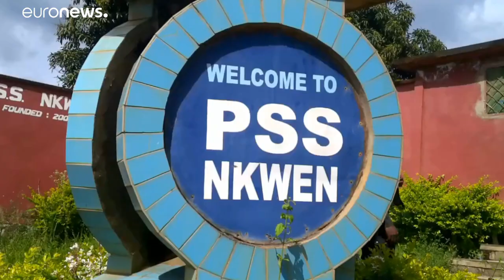Sequestradores libertam 78 crianças nos Camarões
Foram libertadas as dezenas de crianças que estavam sequestradas desde segunda-feira nos Camarões. Os sequestradores libertaram 78 estudantes e um motorista a cerca de 18 quilómetros da cidade de Bamenda, de onde as tinham levado, mas mantêm como reféns o diretor da escola e um professor. …